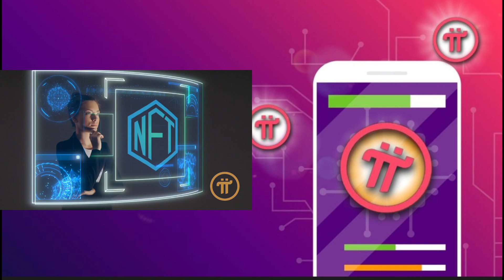파이네트워크 메타버스에 NFT 파이코인을 장착하면 엄청난 폭발력이 있습니다 Pinetwork Pi coin Mainnet 암호화폐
메인넷 가동을 앞두고 마켓플레이스에 사용될 비지니스앱들이 개발중인데 파이네트워크 메타버스에 NFT파이코인을 장착하면 엄청난 폭발력을 기대합니다.